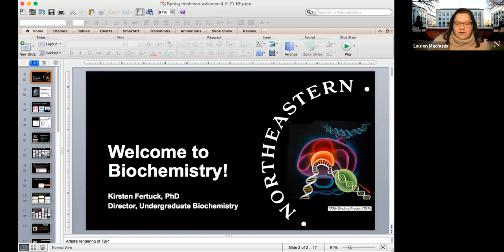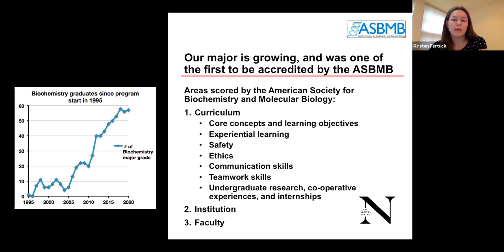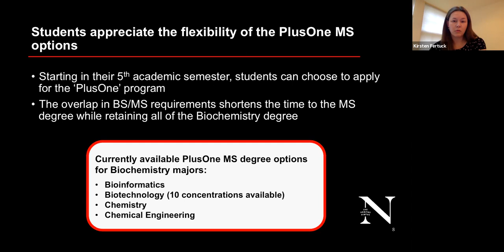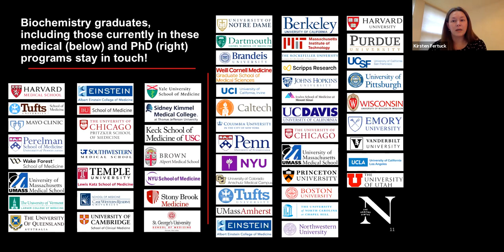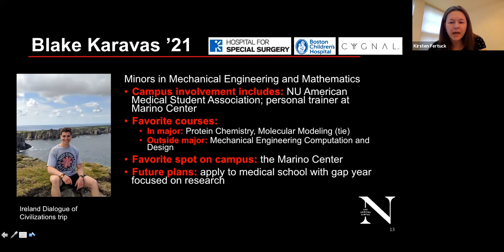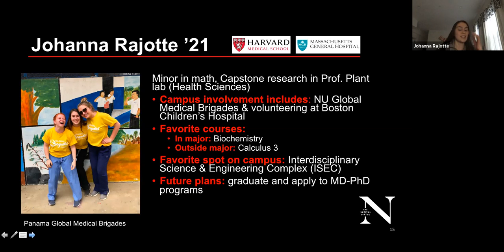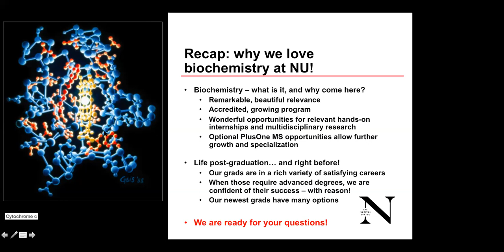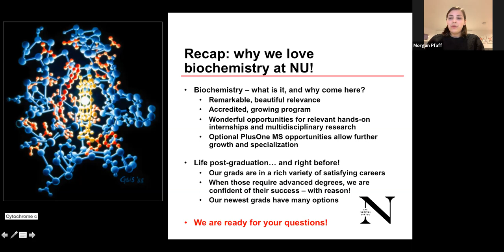Meet the Department: Biochemistry